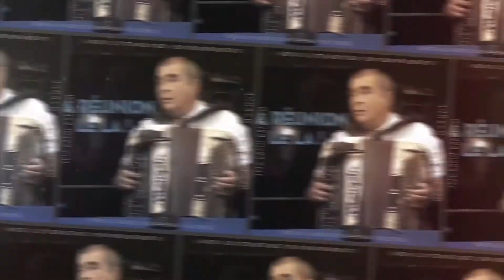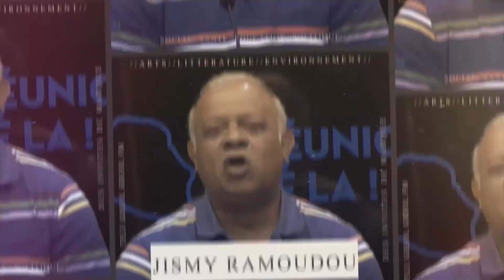LRLL Michael Crochet